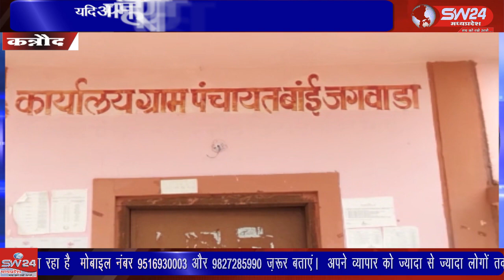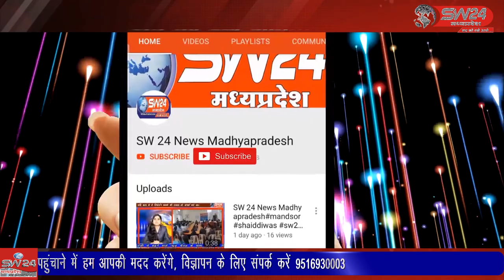कन्नोद - सरपंच पद पर श्रीमती इंदिरा पति शिवनारायण गोयल ने 1342 मत पाकर ऐतिहासिक जीत हासिल की।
गांव की सरकार के लिए हुए चुनाव में सरपंच पद पर श्रीमती इंदिरा पति शिवनारायण गोयल ने 1342 मत पाकर ऐतिहासिक जीत हासिल की। कन्नोद से कमल गर्ग की रिपोर्ट